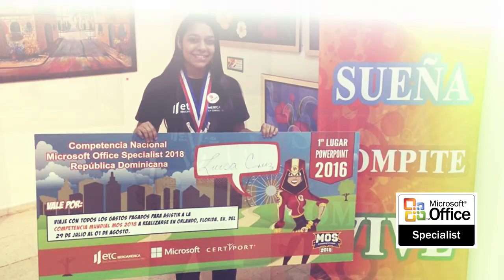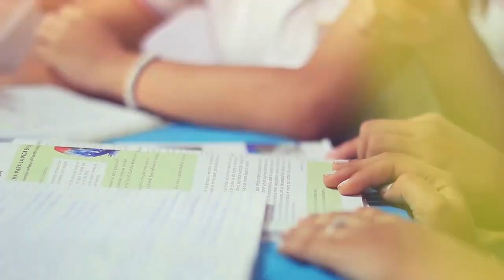Vídeo Institucional Colegio Sagrado Corazón de Jesús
Es una institución educativa católica, que integra a  la tradición, la innovación, para hacer de su propuesta educativa una propuesta actualizada, pertinente, dinámica, integradora. Una educación que fundamentada en los valores del Evangelio, hace de la ciencia y la tecnología, un espacio de crecimiento integral.